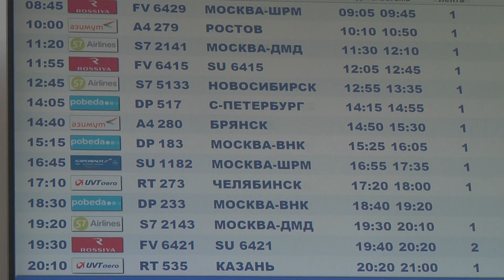В аэропорту Волгограда вырос пассажиропоток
За январь и февраль 2024 года волгоградский аэропорт обслужил порядка 230 тысяч пассажиров. Это на 15% больше, чем за аналогичный период прошлого года. Внутренними рейсами воспользовались 217 с половиной тысяч человек. Еще чуть больше 20 тысяч выбрали международные направления. Кроме того, за два первых месяца этого года аэропорт Волгограда помог доставить свыше 145 тысяч тонн почты. География перелетов насчитывает 17 направлений. Самыми популярными остаются рейсы в Москву, Санкт-Петербург, Дубай, Стамбул, Екатеринбург, Ереван и Баку.